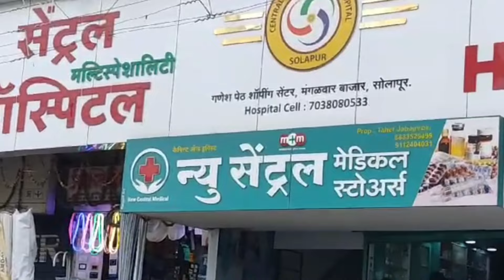मनोज जरांगेंची निवडणुकीतून माघार; म्हणाले,"उमेदवारी नाही, कोणालाही पाडा..!